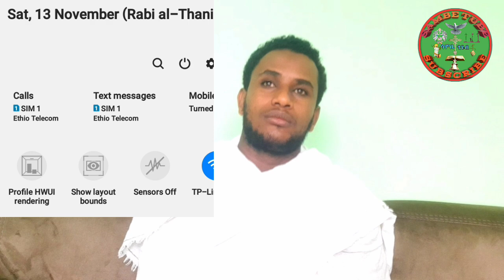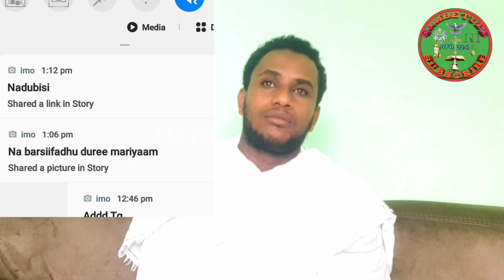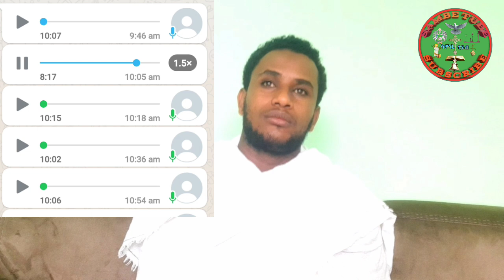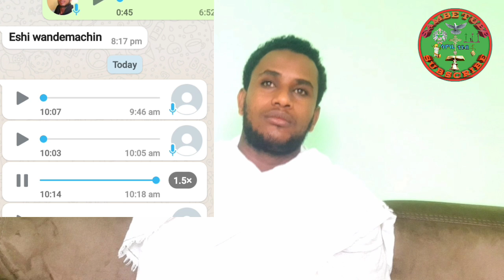Seenaa Obboleetti Keenya Biyya Arabaa Jirtuu 2ffaa Kutaa 1ffaa|Hubannoon Dhaggeeffachuun Baradhaa